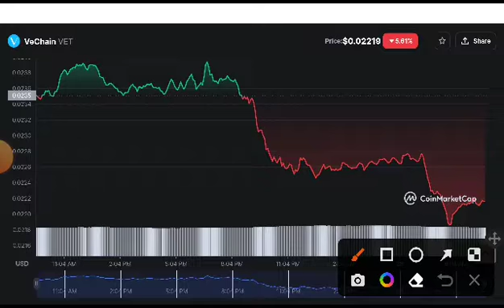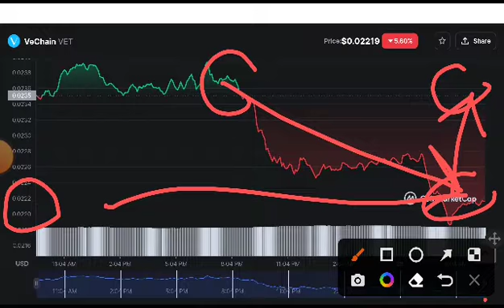Vechain Big Alert Holders! Vechain Price Prediction! Vet News Today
Queries Solved:
1.  today target
2.  price today
3.  price prediction
4.  token today target